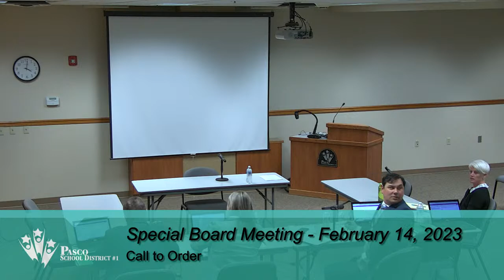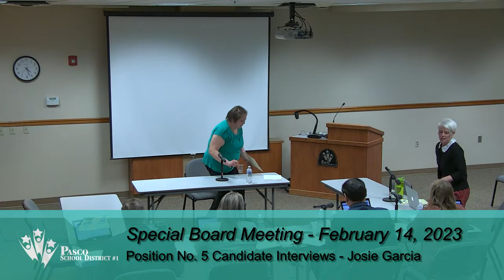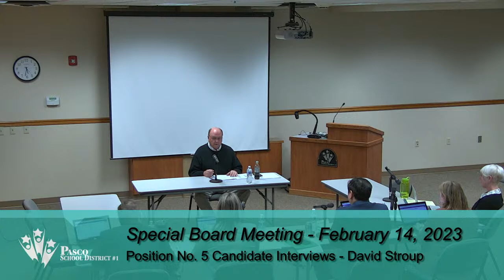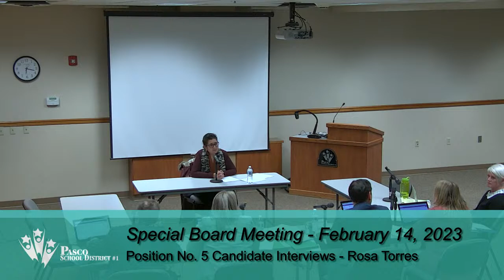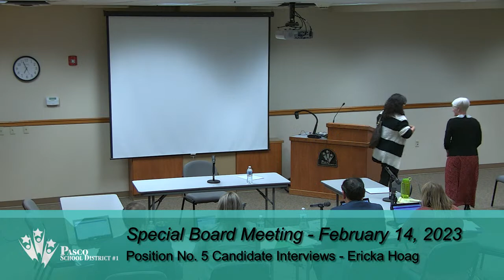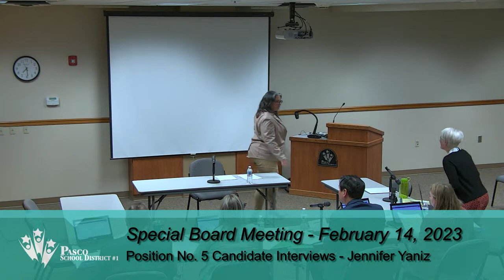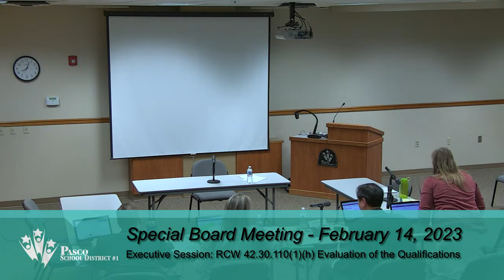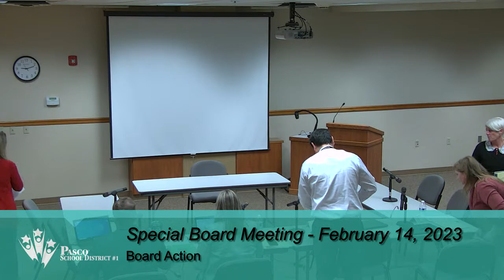February 14, 2023 | Special Board Meeting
Gavel-to-gavel coverage of the February 14, 2023 Pasco School District Board of Directors Special Board Meeting. Board Meetings are broadcast on PSC-TV (Pasco City Television) Channel 191 on Charter Cable.